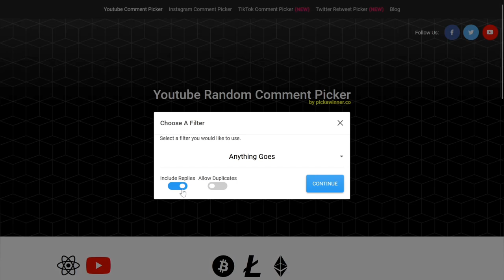EVERYTHING in The *NEW* PART 2 EVENT! | Pet Simulator 99 Roblox!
In today's video, I'm going over everything in the new Pet Simulator 99 Update!